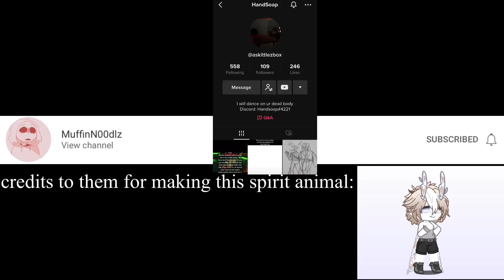credits to this person for making this spirit animal